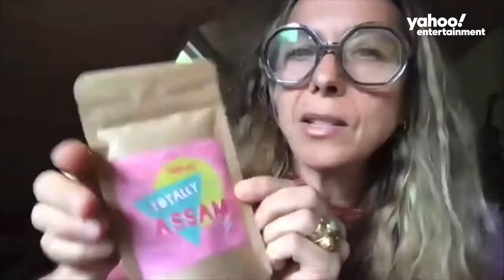zappa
Lyndsey Parker and Moon Zappa